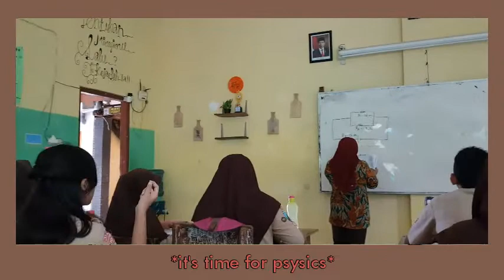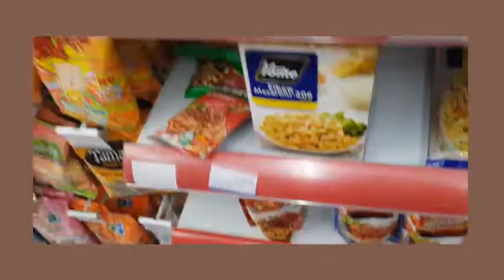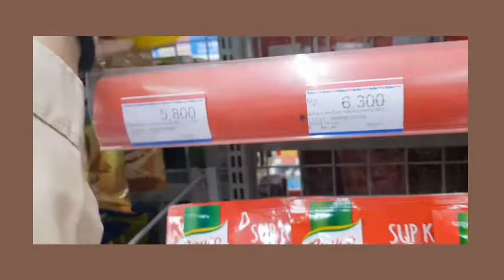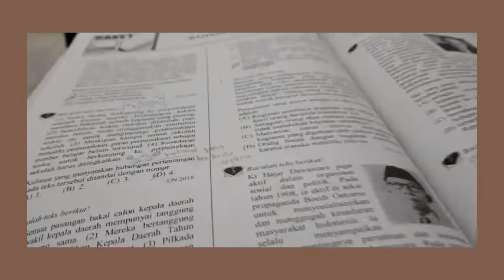A Day In Our Life || Epoch's Vlog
Hi Guys!

• Baiza Prambudi (07)
• Bungasia Fairuz (08)
• Najwa Devina (25)
• Putri Mardhiatuz (28)